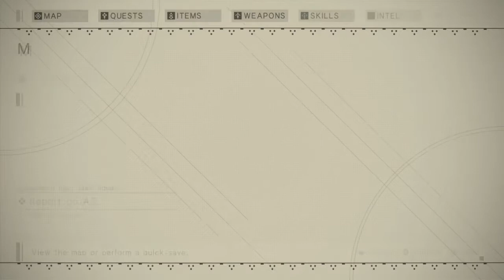NieR: Automata 2B Moments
A short video dedicated to 2B. Pet pod, accessories,outfits, nice music. Nier: automata